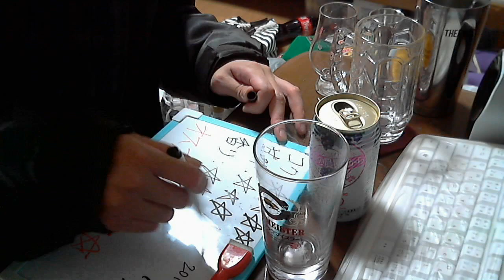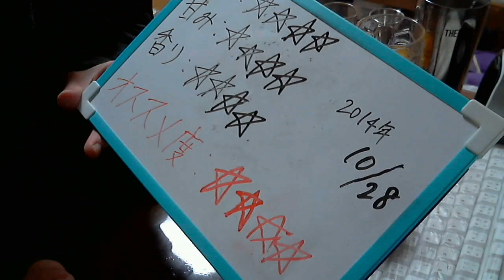酒好きな俺の飲酒動画 part676 タカラ 直搾り 長野産 巨峰 【チューハイ】